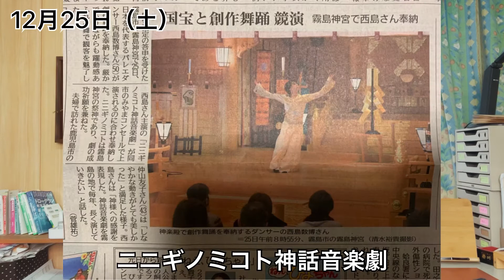初めての一般質問（週刊なおチャンネル 第６回）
週刊なおチャンネル
令和3年12月20日〜12月26日

▼ 12月議会　一般質問　今吉